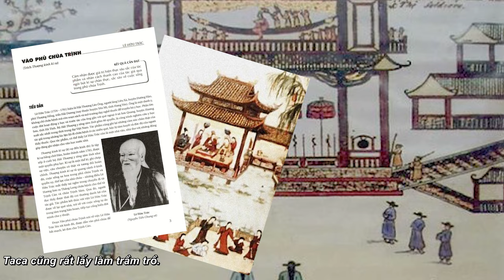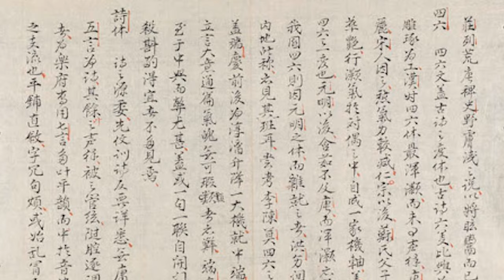Cuộc Sống Xa Hoa Khó Tin Của Chúa Trịnh Và Cơ Đồ Trăm Năm Bay Màu Chỉ Sau Một Đêm | #33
Các bạn thân mến, trong suốt chiều dài lịch sử nước ta, dù sử sách ghi lại rằng từ thời Tiền Lê, Lý, các vị vua đã xây cung điện bằng nào ngói bạc, nào cột vàng, thế nhưng đến thời vua Lê – chúa Trịnh, các tác giả đương thời, kể cả người Phương Tây, đều phải công nhận một điều - phủ đệ của chúa Trịnh ở Thăng Long mới là hoành tráng nhất, lộng lẫy nhất. Dù vậy, “vận đổi sao dời” là có thật, khi mà cơ đồ trăm năm của họ Trịnh đến cuối cùng rồi cũng tan tác hết cả. Đến nay, chuyện Phủ Chúa Trịnh đã biến mất như thế nào, lẫn những điều bí mật về cuộc sống của các Chúa Trịnh trong Phủ vẫn là điều mà hậu thế thắc mắc. Cùng Taca tìm hiểu trong video ngay sau đây nhé!